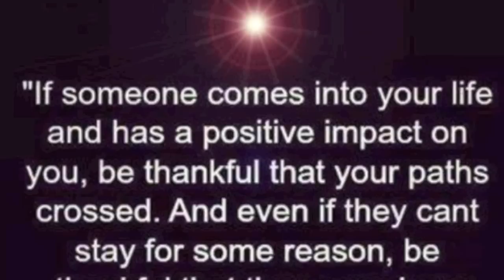Marty Mone -Life Is Better With You (Official Video)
AMAZON MUSIC

SOUND CLOUD
Marty Mone

©The Plot Cottage Studio (Owned by Marty Mone)

Song Written By Michael Franti and Spearhead

Recorded, Mixed, Mastered & Produced by Marty Mone
at The Plot Cottage Studio

Video shoot & Directed By Marty Mone

Video edited by Marty Mone

Goal by goal Marty Mone is trucking trough the octave’s of the music world.

Trucker turned full time music artist who now owns and runs his very own multi-company to include:

The Plot Cottage Studio – Recording Studio
Marty Mone Music – Record Label
Mone Music Ltd – Ltd Company
Marty Mone Publishing
Marty’s Tour Bus his Scania R580 V8 Artic Truck

Awards:
Tunecore Certified 1 Million Streams Award for Popular Track “Truck and Roll”
Best Single 2016 from Music City (Dungannon)

Countries Toured:
Ireland
United Kingdom
Australia
New Zealand

And he is only getting started.

The Irish singer-songwriter who is best known for his song’s Hit The Diff and Slip The Clutch and has been making waves across Ireland and the UK with his eclectic blend of country - rock and folk and is already gaining over,

500,000 (half a million) music and video streams combined each and every week

He has played a slew of large-scale shows, and performed at venues such as
Croke Park stadium Dublin to 65,000 at a sporting half time interval
SSE Arena Belfast to 9,000 at Farmers Bash Festival

Meet and Greet shows, meeting over 3000 people per day
The Ploughing Championships
Balmoral Show
Truckfest UK
Royal Highland Show Scotland

Marty has headlined his own shows in Australia, New Zealand, England, Scotland, Wales and Ireland.

He has also appeared numerous times on national television and radio

Hailing from Castleblayney Co Monaghan, Marty exploded onto the Irish & UK’s music scene in Dec 2014 with his single ‘Hit The Diff’, which went on to amass millions of views on YouTube to date. Self-recorded and produced, the track (along with the video that he shot, edited and self-directed), spring boarded his success and catapulted him into the limelight. His debut album followed soon after, an original 10-track affair that was also entirely written, recorded and produced by himself which included “Slip The Clutch” and his best known slow song “Better than a Dream” which is famously used at a lot of first dances at weddings. In the summer of 2018, Marty released a further second original full-length album ‘Steer The Rear’, which has been praised for his knack for pulling a diverse range of influences including country, folk, pop, rock and alternative followed by his 3rd Album Truck and Roll in 2021 featuring another 10 original songs and 3 covers.

Once been described by Her.ie “The Most Irish Song Ever Written Has Been Released And It’s Surprisingly Catchy”, for his song Slip The Clutch and from Today FM’s very own Dermot & Dave “Has Marty Mone Channelled his inner Picture This” of his song “Better Than A Dream” Marty continues to receive notable mentions in both print and digital media outlets for his honest approach to music.

Marty is set to write, record and release a lot more original song’s and continues down the beaten path to shows in his Scania R580 V8 Topline, which he pilots himself.

Through his music, Marty looks to continue connecting with his fans and touring the rest of the world with his sun-ripened blend of country - rock and folk.